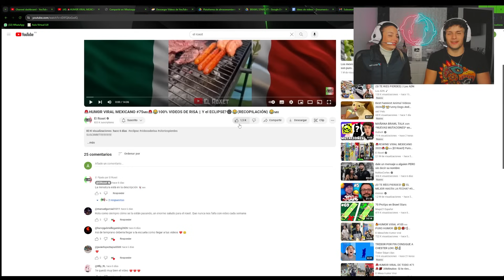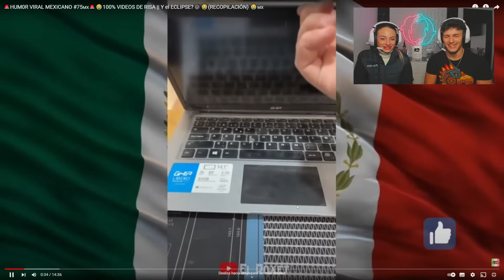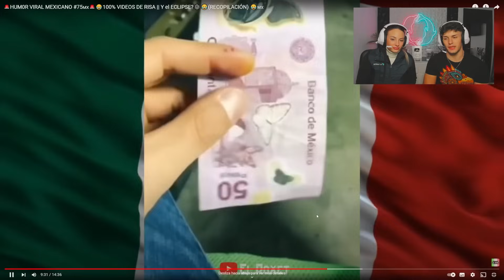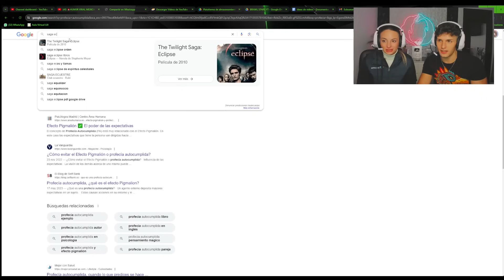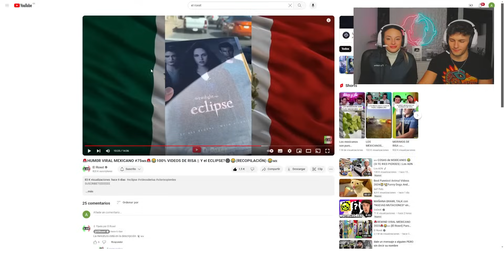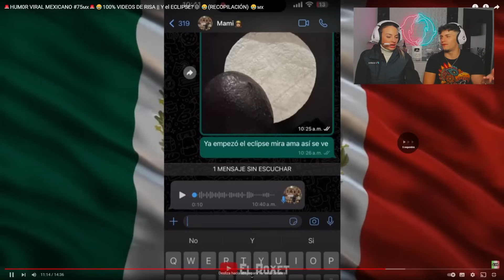🇪🇸 ESPAÑOLES REACCIONAN a PURO DESM4DRE MEXICANO 🇲🇽😂**HUMOR & TIKTOKs de MÉXICO**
🇪🇸 ESPAÑOLES REACCIONAN a PURO DESM4MDRE MEXICANO 🇲🇽😂**HUMOR & TIKTOKs de MÉXICO**